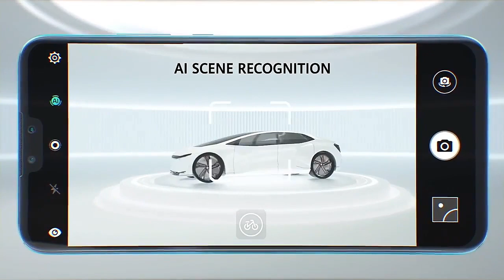HUAWEI Y9 2019 Official Trailer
En este video podemos ver el Huawei Y9 2018, la renovación de la gama Y para la próxima generación. Podemos apreciar como este smartphone incluye un noch no demasiado grande y unos marcos bastante reducidos.
Más adelante esta descripción se modificará para introducir más información del dispositivo.